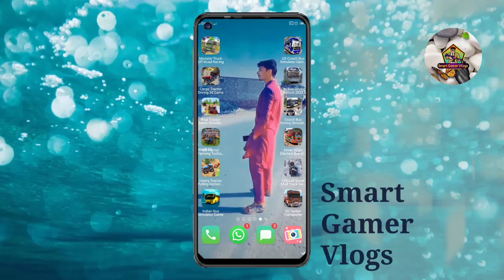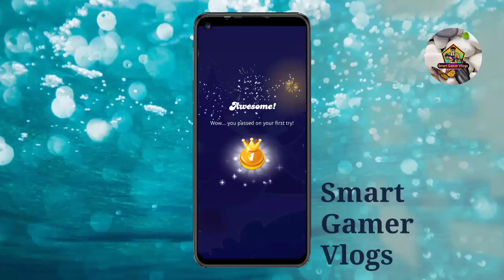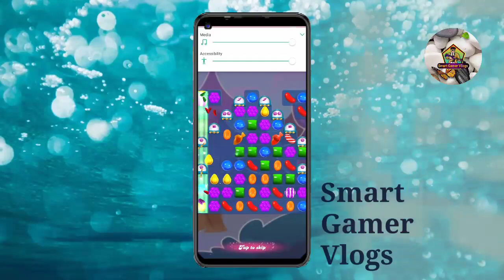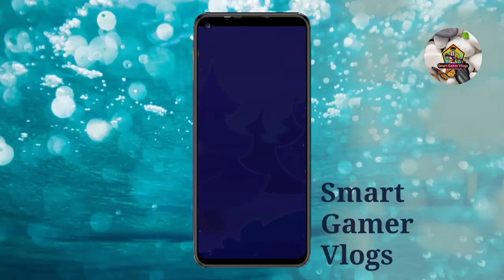Candy Crush saga Level 2493 Mobile | Android games Candy Crush Saga Frog new Level